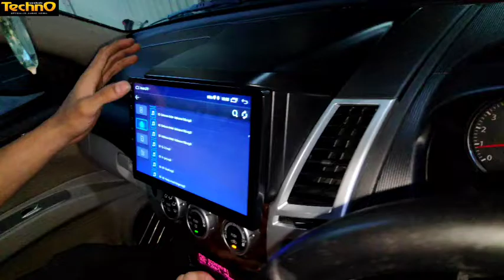Pajero Sport | Tv 10 inch Android Internet WiFi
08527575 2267